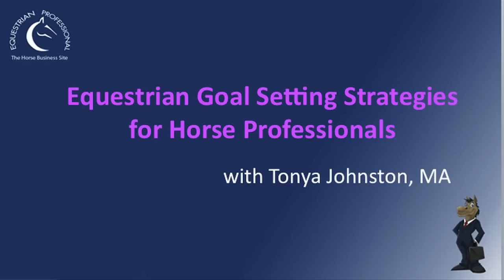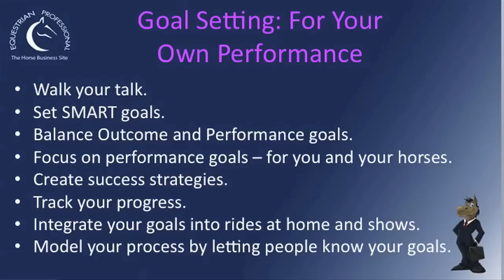Goal Setting Strategies for Horse Professionals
Whether it's in the show ring or at home, it takes hard work and dedication to succeed in equestrian sports. Learning how to set meaningful goals for yourself and with your clients is critical for success. Tonya Johnston, MA, will share her proven strategies for helping equestrian athletes set and achieve goals.  Attendees will learn tips for helping themselves and their riders stay on track and motivated to succeed in 2012.